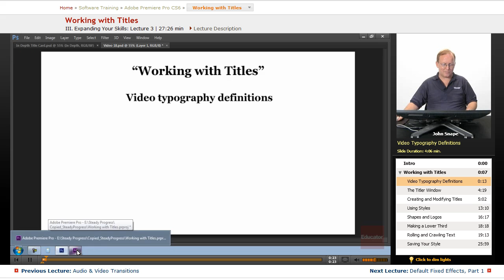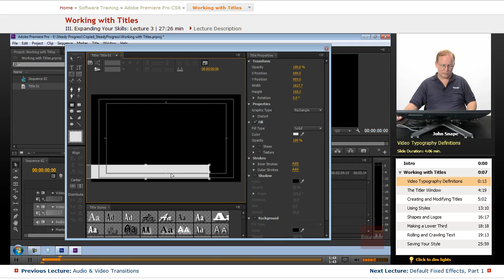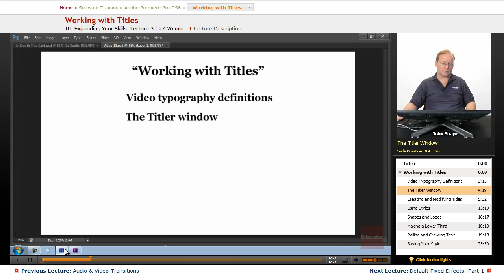"Working with Titles" | Adobe Premiere Pro CS6 with Educator.com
Learn Premiere Pro from the ground up with Educator.com's awesome hand-picked instructors.